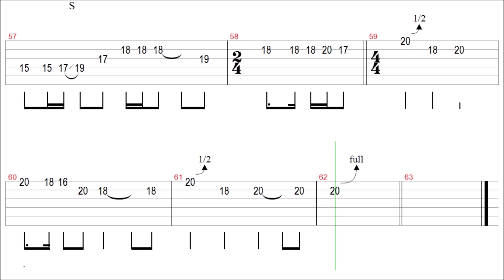Elton John - Goodbye Yellow Brick Road / Guitar Tab+BackingTrack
Thanks~❤

" Goodbye Yellow Brick Road " Guitar Tutorial

Elton John - Goodbye Yellow Brick Road